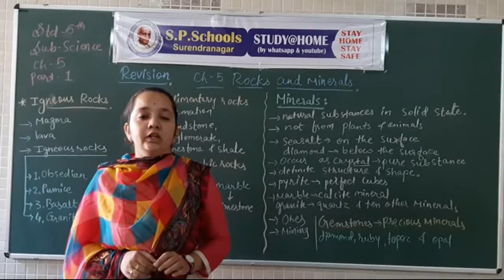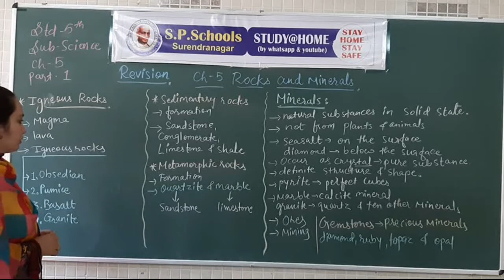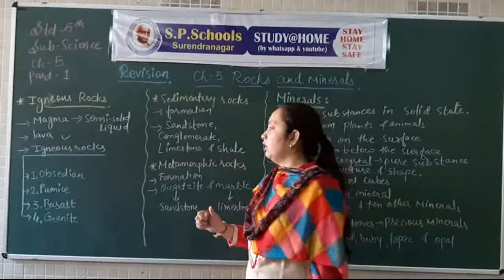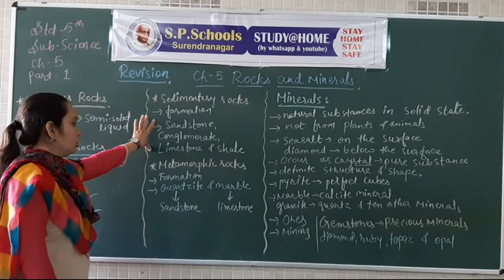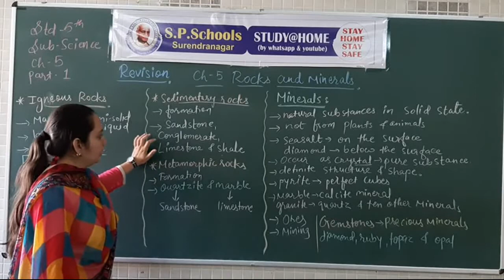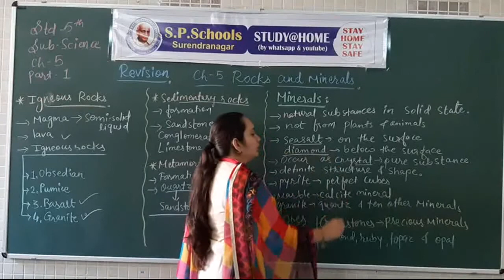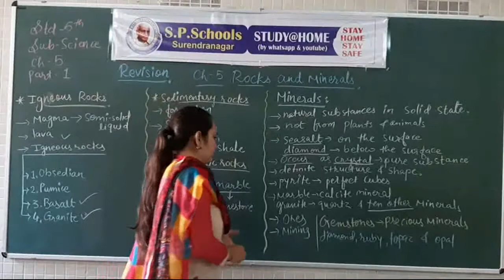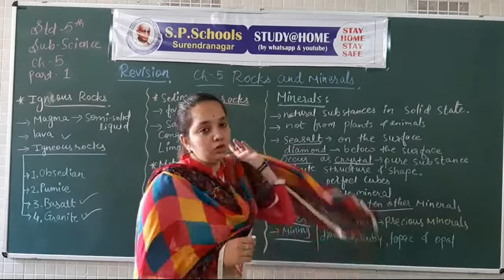STD 5 CBSE | SCIENCE LEC 32 | S P SCHOOL SURENDRANAGAR